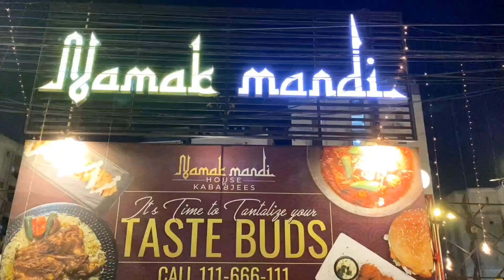cheapest platter in karachi | bbq platter | Madani Mandi Restaurant Review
Explore the best and most affordable BBQ platter in Karachi at Madani Mandi. Our detailed review covers the mouthwatering flavors and unbeatable prices offered by this renowned restaurant. Don't miss out on this must-try dining experience!